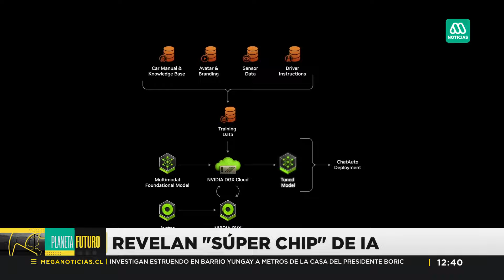Revelan "súper chip" de IA: Inteligencia Artificial podría dar diagnósticos médicos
La empresa desarrolladora de microprocesadores, Nvidia, presentó un "súper chip" con inteligencia artificial que permitirá dar diagnósticos médicos y recomendaciones de ruta en un vehículo.